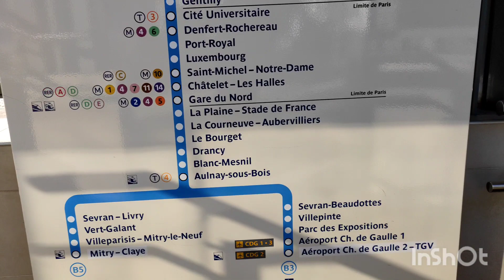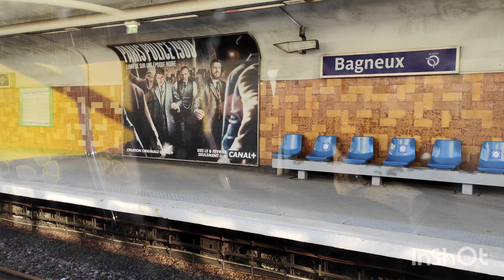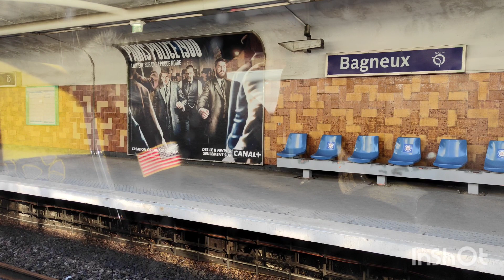RER B À MASSY-PALAISEAU